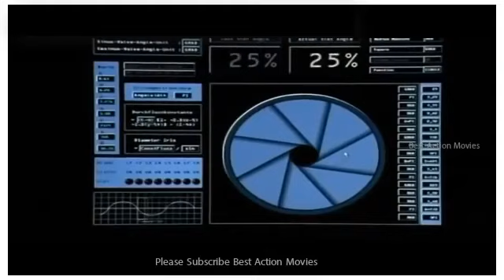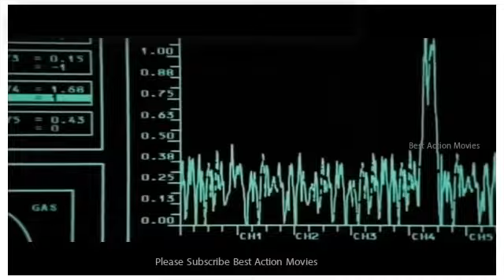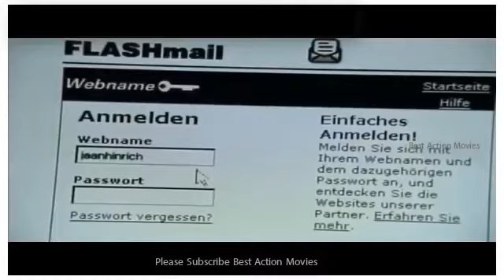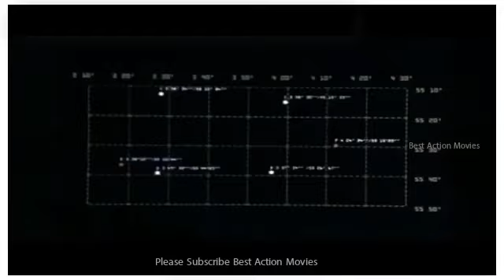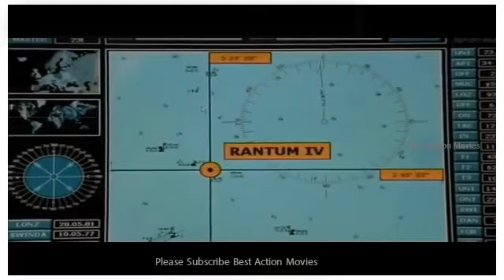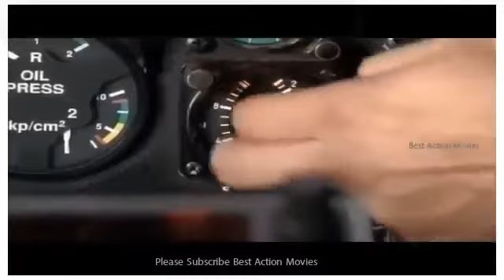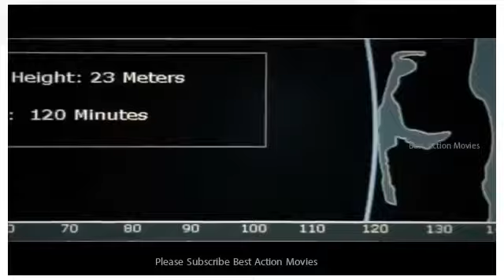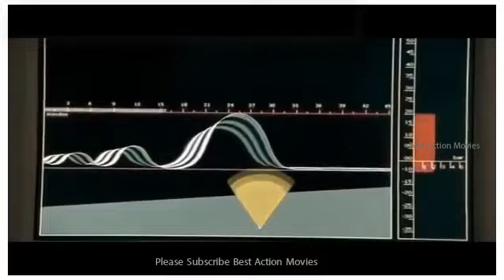ACTION MOVIE ❤TSUNAMI TAGALOG VERSION